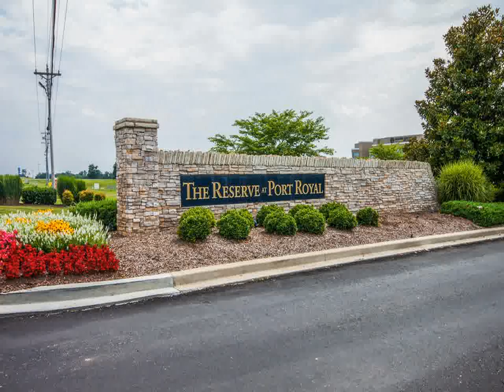Home For Sale @ 1033 Countess LnSpring Hill TN 37174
318 Seaboard Lane, Ste. 115
Franklin
TN, 37067
BNCH01 - ib1407143